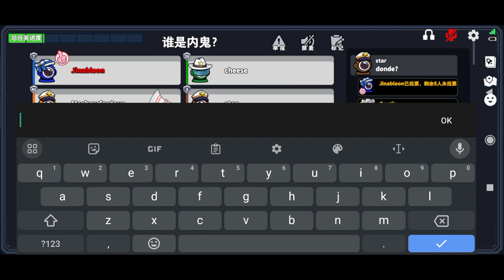Super SUS闪光弹：战术配备检查完毕，准备行动。